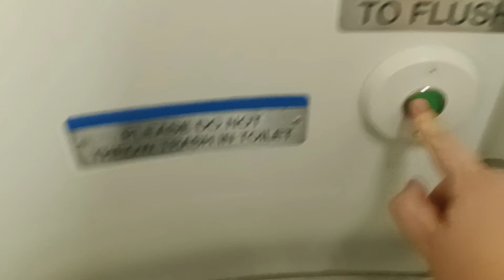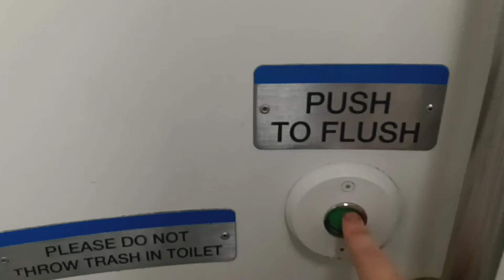MTA Long Island Railroad M7 restroom